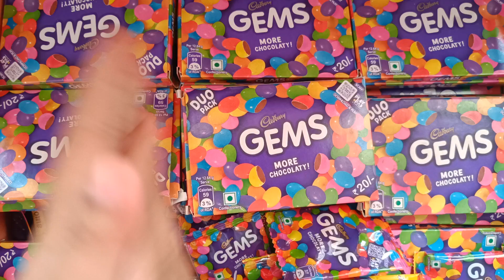Mini Gems Chocolates, Cadbury, Lot's Of candies, chocolate opening video, surprise toy , Colors